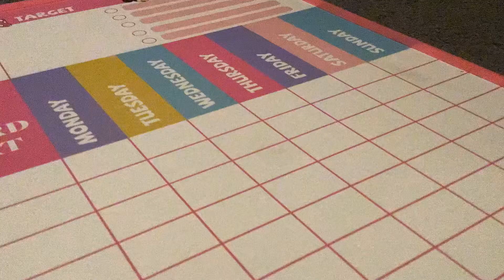21 January, 2023